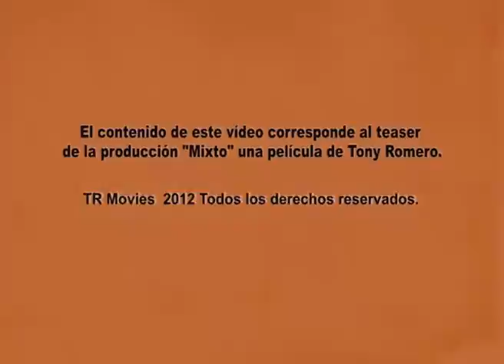TEASER OFICIAL Película "Mixto" de Tony Romero.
"Mixto" es la nueva película de Tony Romero, un proyecto mixto 100%, que cuenta con la participación de actores de diferentes nacionalidades como el ecuatoguineano Emilio Buale, la colombiana Catalina Londoño, el dominicano Erinson Vera, los españoles Daniela Saludes, Gema Ganza, Angel Campos y el también ecuatoguineano Eugenio Roca entre otros, el proyecto también a contado con un equipo técnico 100% mixto, técnicos de Puerto Rico, Cuba, México, País Vasco, Guinea Ecuatorial y España, componen un proyecto honesto que aborda historias reales del mundo de las parejas mixtas, un colectivo que mucho tiene que decir. Tú puedes conocer las noticias de su estreno y más detalles en nuestra web